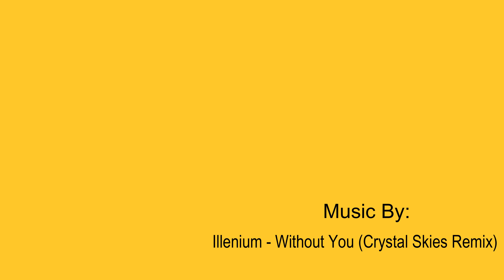ONLY MELEE!!!! - Titanfall 2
So ya it's a melee only challenge. das about it. I hope you enjoy :) !